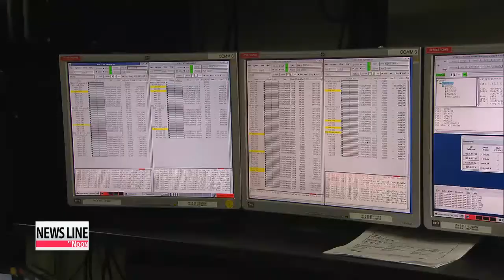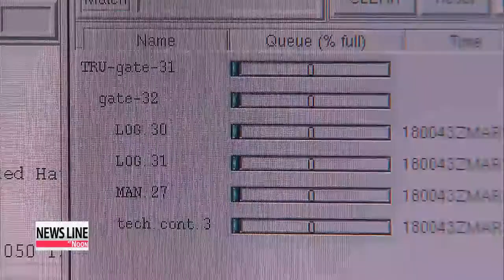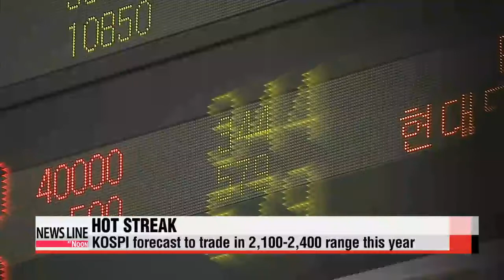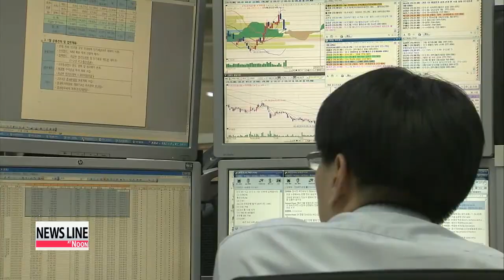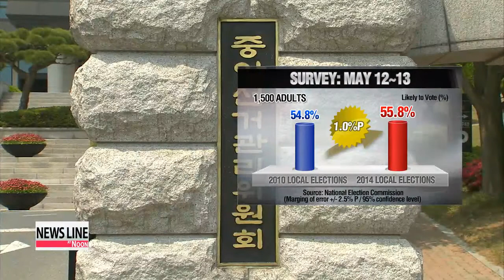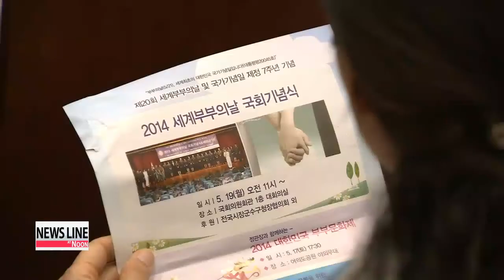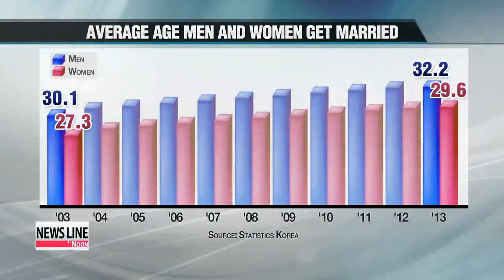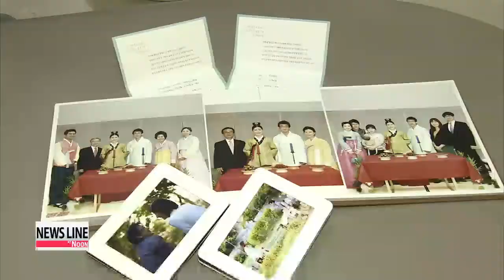NEWSLINE AT NOON 12:00 South Korean cardinal visits North Korea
Our top story this lunchtime...
South Korean Cardinal Andrew Yeom Soo-jung made history on Wednesday morning,... becoming the first Korean Roman Catholic leader to cross the inter-Korean border into the North.
And with Pope Francis scheduled to come to Seoul in August,... expectations are high as to whether he will become the first pope to visit North Korea.
Arirang News' Hwang Sung-hee reports.
Cardinal Andrew Yeom Soo-jung became the first Korean Roman Catholic leader to ever cross the inter-Korean border on Wednesday.
His day trip to the Kaesong Industrial Complex comes amid escalating tensions on the peninsula, although the South Korean government says the visit is in no way political.

"The objective of the the visit is to tour the joint factory zone and to meet with South Korean Catholics. There are no politically-motivated meetings scheduled."

It hasn't been confirmed whether Cardinal Yeom will hold mass at the Kaesong complex,... but he has in the past been vocal about his desire to do so.
He had planned to hold mass at the joint industrial park last December, but that plan was scrapped at the last minute following the execution of North Korean leader Kim Jong-un's uncle Jang Song-thaek.
North Korea claims its people enjoy the right to religious freedom... but authorities are known to crack down on religious activity,... deeming it a challenge to the leadership.
The cardinal's trip comes three months before Pope Francis is scheduled to arrive in South Korea for a visit..., fueling speculation that the Holy Father could also make a stop in the North.
Pope Francis, who has shown a great deal of interest in peace and reconciliation between the two Koreas, is expected to deliver a message for the entire Korean peninsula when he visits Seoul in August.
For now, the attention is on whether Cardinal Yeom's trip will contribute to thawing inter-Korean relations.